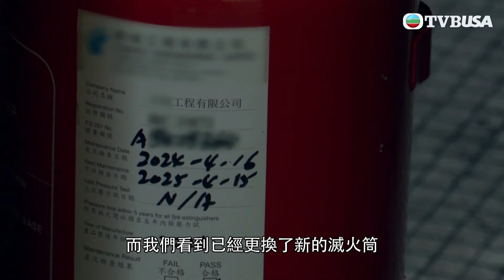東張西望｜華豐大廈奪命大火發生令有數十年歷史的健美中心變成廢墟，負責人對心血付之一炬大表痛心！｜民生｜TVBUSA